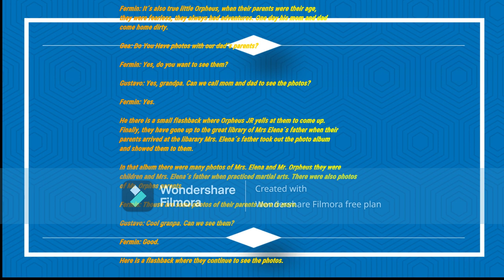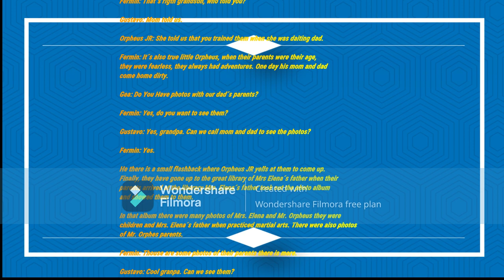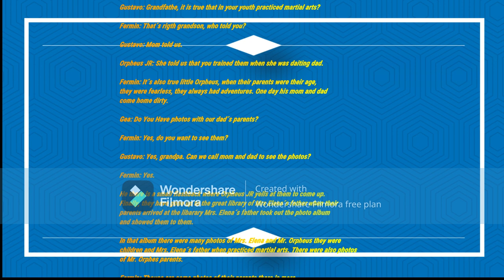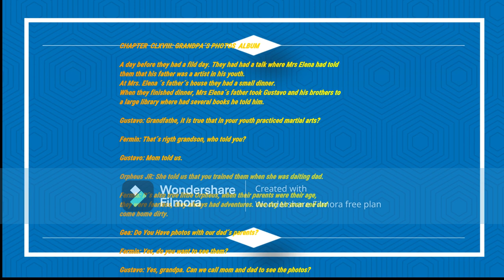CHAPTER CLXVIII: "GRANDPA´S PHOTOS ALBUM".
A day before they had a fild day. They Had had a talk where Mrs. Elena had told them that his father was artist martial in his youth.

At Mrs. Elena´s father´s house they had a small dinner.

When they finished dinner, Mrs. Elena´s father took Gustavo and his brother to a large libaray where he had several books he told him.

Gustavo: Grandfather, it is true that in your youth, You practiced martial arts?

Fermin: That´s right grandson, who told you?

Gustavo: Mom told us.

Orpheus JR: She told us that you trained them when she was daiting dad.

Fermin: It´s also true little Orpheus, when their parents were their age, they were fearless, they always had adventures. One day his mom and dad come home dirty.

Gea: Grandpa, do you have photos with our dad´s parents?

Fermín: Yes, do you want to see them?

Gustavo: Yes, granpa. Can we call mom and dad to see the photos?

Fermin: Yes.

Here there is a small flashback, where Orpheus JR yells at them to come up.
Finally they have gone up to the great library of Mrs. Elena´s father. When their parents arrived at the libary Mrs Elena´s father took out the photo album and showed them to them.

In that album there were many photos of Mrs. Elena and Mr Orpheus wheb they were children and Mrs. Elena´s father when he practiced martial arts. There were aso photos of Mr. Orpheo´s parents.

Fermin: Those are some photos of their parents there is more.

Gustavo: Cool granpa. Can we see them?

Fermin: Good.

Here is a flashback where they continue to see.